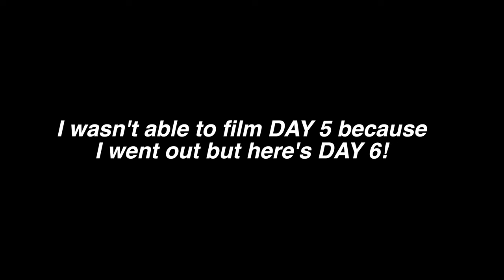THIS RUINED MY SKIN! 😡 My CO2 Fractional Laser Experience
I've been trying to avoid this topic for so long because it's one of my biggest insecurities :( now that I'm brave enough to talk about it, here's my skin journey! hope yall baddies will love it!

If you wanna be THE BADDIE OF THE WEEK just comment down belowww!!